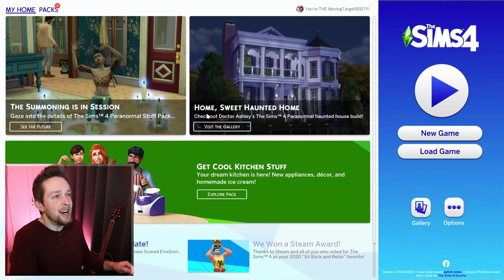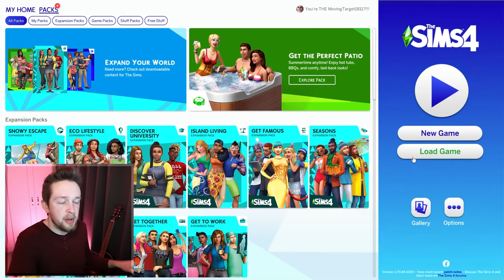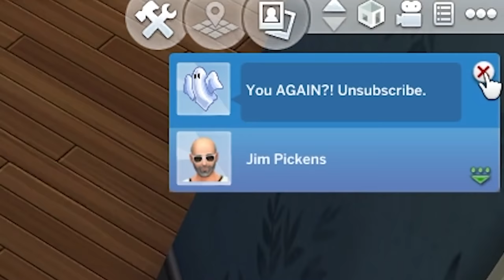The Sims 4 Paranormal pack was a bad idea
Sims 4 Paranormal Stuff was a bad idea, all the people I killed can now come back to get me

A_Lovecraftian_Horror
Adam Edgecumbe
Adam Midderigh
Adeline Harrison
Aleena Hanson
Alex Abory
Alex Loader
Alexandra Watson
Alexandria Danielle Worley
Alexcia
Alexis Simonow
Alli
Ally Kropp
Alyssa Still
Amanda Aiken
Amber D
Amir
Amy Kitchen
Amy Sowada
Andrew Kozlovski
Andrew Macedonia
Andrew Scoledge
Andy Geels
Angelique Mallas
Angie
AngieJo440
Anha Bla
Annie D
Annie Z
Anthony Carbone
Anthony Tholen
Arran wynne
AshbySan
Ashen Rose
Ashley Nicolia
AskingGabby
Austin M.
Bababooey
Bailey Kirkpatrick
Bambi
Barry
Beckie Williams
Becky Marshall
Bjarne Olsen
Bladethechosen1
Brittney Tucker
Brock McCloskey
Broken Toothbrush
Bryan
Bubzy
Captain Depression
Cara Barugh
Carlton Harrison
Carolynn Birilli
Carter Garlock
casrion tennir
Cassandra Huynh
casterlyrockstar
Catelyn Berglund
CBgamerdude
Cby Woodland
Ceilidh McPherson
Cerys Drinkwater
Charli Walker
Charlie Hamilton
Charlotte Stokes
Cherlyn Cochrane
Cheska Harland
Chip Tamplin
chlo wee
Chris Lewis
Chrissy Jones
Christa Farr
Christian Pereira
Christina
Christopher Dean
Clayton Garrett
Cole L
Colleen Quinn
Connie
Crazy Bear
Creepsmcstuffins
CrispyChonk
Daisy
DaleIsALoser
Dalroot
Daniel Higgins
Daniel Miller
Daniel Neugebauer
Daniella Cioffi
DanishSim
Danny Dirt
Darilyn Juhas
Darkshard
David G
David Gehlke
DEbiscuit
Dingus McKah
Dreadpool
Dylan
Elijah Lipkin
ellana514
Ellen Wickenden
Ellie Alpizar
Emerald Jade
Emi Milling
Emily Ezell
Emma Bussenschutt
Emma McDonald
Emma Tindall
Emmy Caraveo-Meraz
Erin
Erin M
Estie
Eveliina Weckman
_Fishy
Finn H Drude
Fredy Pooh
G.I. George
Gaat Prophet
Gabriella Hahn
Genevieve The Paradox
Georgie Harris
Grace Fujinami
Grasotus
Gratzster
Gregorio Jimenez
Gwentor
haco0n
Hailey
Hailey Tecklenburg
Haima Shiaides
Hamletlaertes
Harriet C
Hayleigh Gavaldon
Henrik Hansen
Holli Winter
Imogen Prickett
insertcleverjokehere
ItsMeAubree
Jack Coles
Jack Gregory
Jacob Seymour
Jade Hassall
Jaded Sapphire
James FitzGibbon
Jamie Bindon
Jannik Jokić
Jason Brooks
JaxSeebs
Jaxsen
Jeff Bajorek
Jenna Buller
Jeremy Russell
Jess Tartamella
Jessica Brearley
Jessica Stewart
Jessica Word
Jhara Ivez
JMui
Joci Annas
John
John Nelander
Jonathan Wynter
Jonny Wheater
Joseph Elliott
Joseph Warner
Joseveth
Joshua
Juli
Julie
Julie Rose
Jundarian